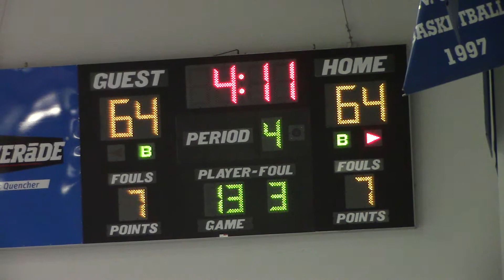Angels vs Heritage Clip #6